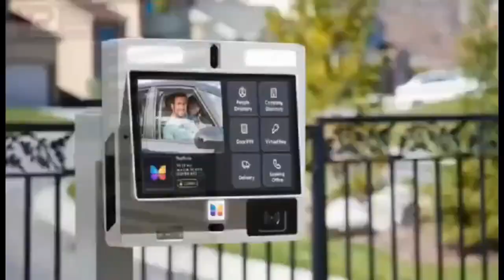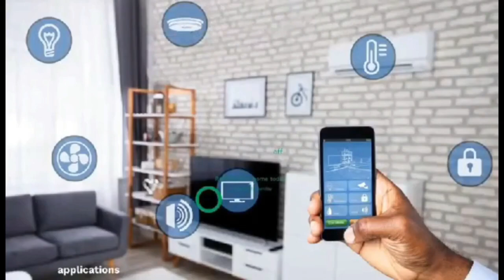akwaboah trending on tiktok because baby mama saga